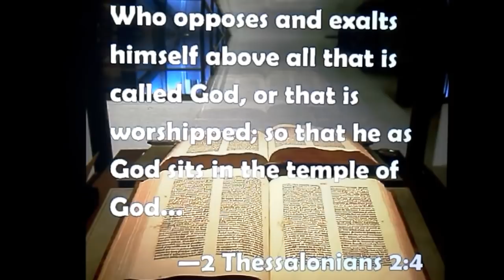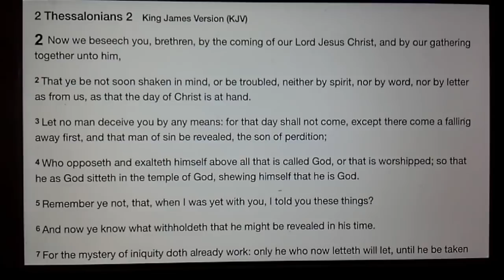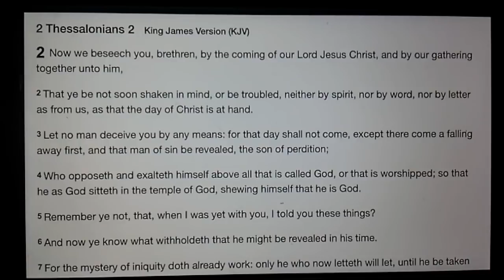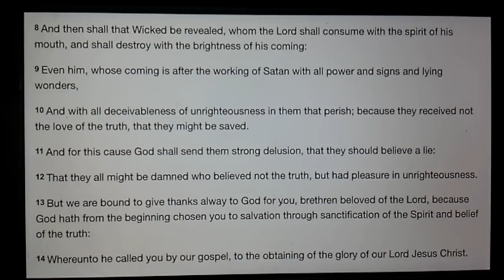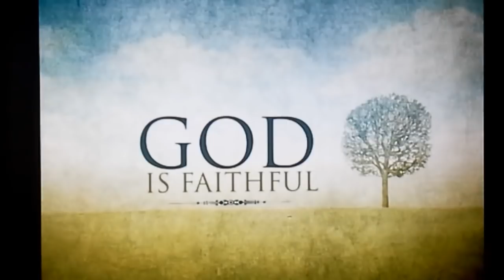Revisit:Dream: Alien Invasion🛸 False Flag 🚫 Deception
All glory be to God the Highest
Please pray over this and take it to the Lord , Amen

God is above all. All mighty, knowing, loving and faithful.

This was a dream I wanted to share that was pressed on to me as a sign or mile marker in the road. Deception is on this world, God is above all things of this world. Please always know that with God there is no spirit of fear. Only God’s plan. I love you and God loves you more.
Jesus is on the horizon

2 Timothy 1:7 - For God hath not given us the spirit of fear; but of power, and of love, and of a sound mind.